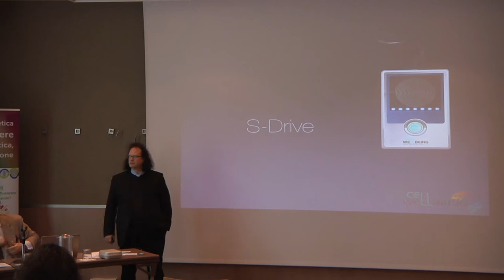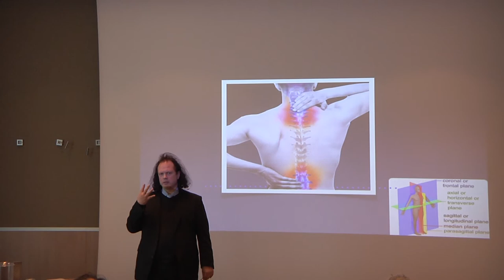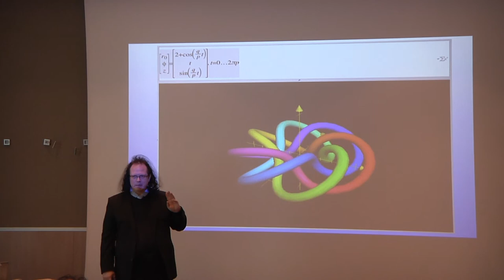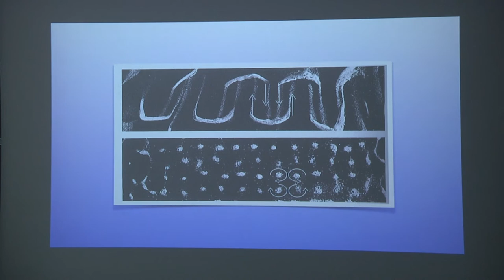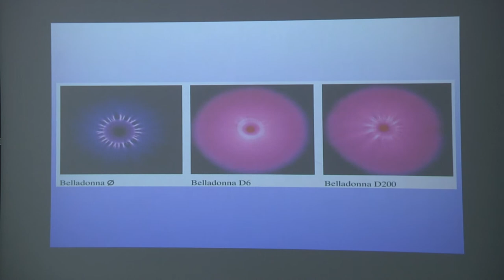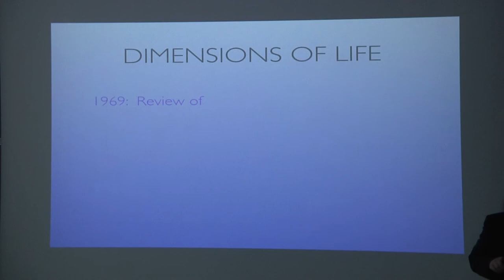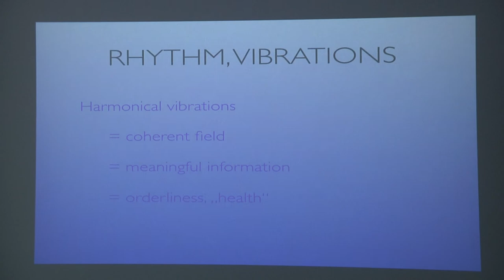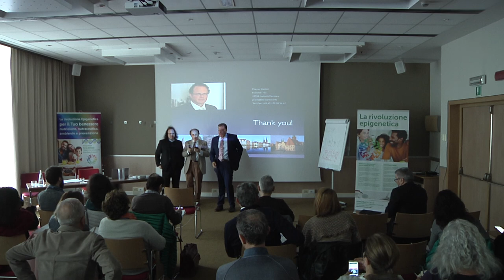14 aprile - Bologna - Dr. Marcus Stanton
14 aprile - Bologna - Dr. Marcus Stanton La medicina funzionale dal punto di vista biofisico La tecnologia Sdrive e i campi di applicazioni per la prevenzione ed il supporto.

Moderatore Dr. Marcus Stanton